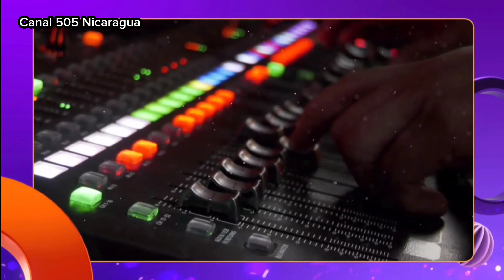Tanda Comercial, NotiVos - Vos TV Nicaragua. 28/agosto/23.